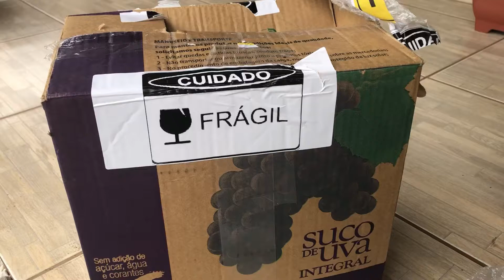Compras de suculentas pela internet e suas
Olá pessoal

Neste vídeo mostro minhas comprinhas de suculentas  pela internet e suas identificações.

Um grande abraço e fiquem todos com Deus.